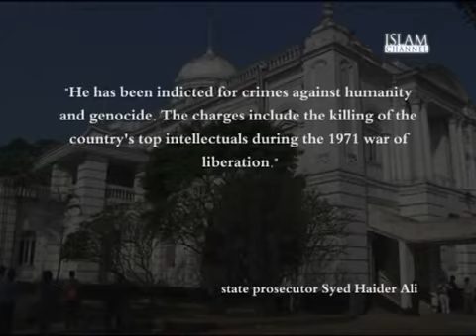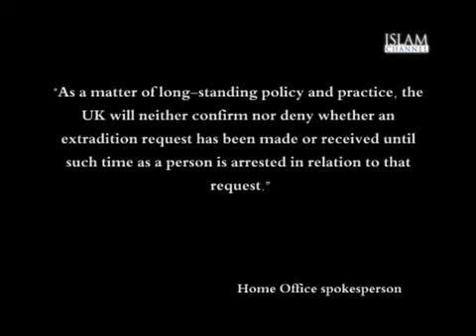(Part 1) Bangladesh in Crisis, Episode 10: BD Judicial System- May 20, 2013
Description:
In Islam Channel's latest episode of Bangladesh in Crisis, guests discuss the international community and the judicial system in Bangladesh.